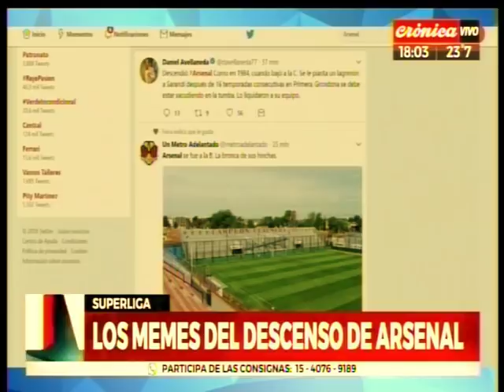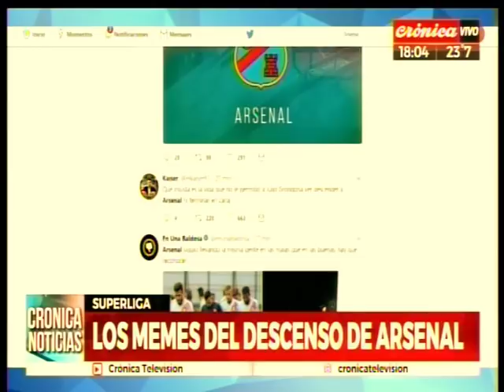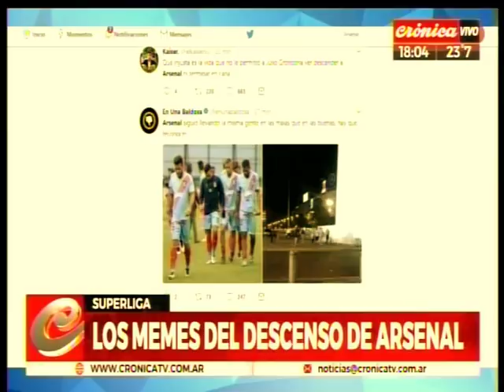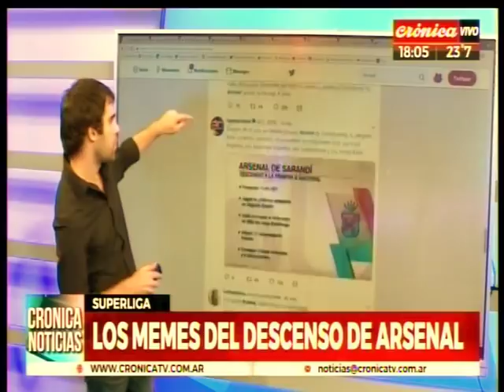Arsenal al Nacional B. Nicolás Yannello y los memes del descenso (2 de 2)